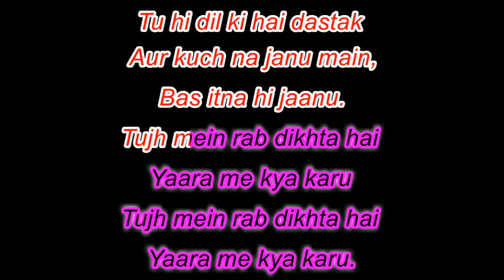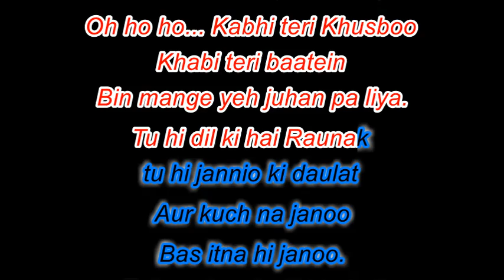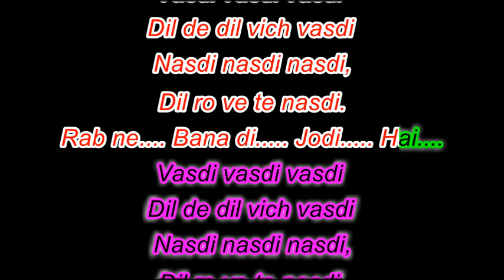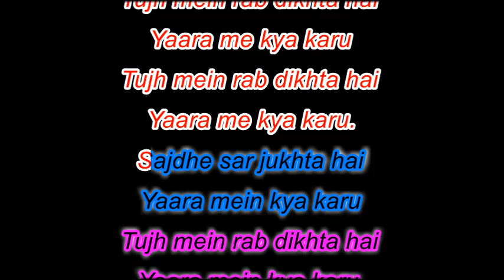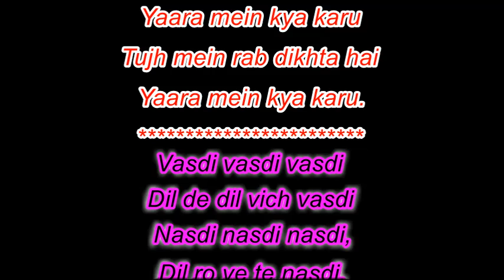Tujh Mein Rab Dikhta Hai, Rab Ne Bana Di Jodi, Karaoke 4 Male With Female Voice Of Dr Sangeeta Uppal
Movie :Rab Ne Bana Di Jodi
Singer : Roop Kumar Rathod
Song Writer: Jaideep Sahni